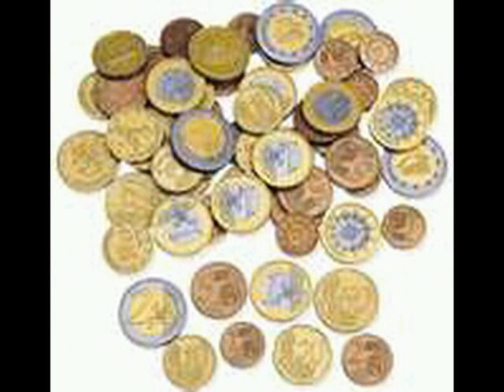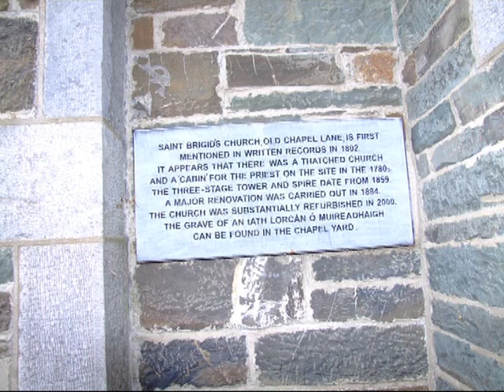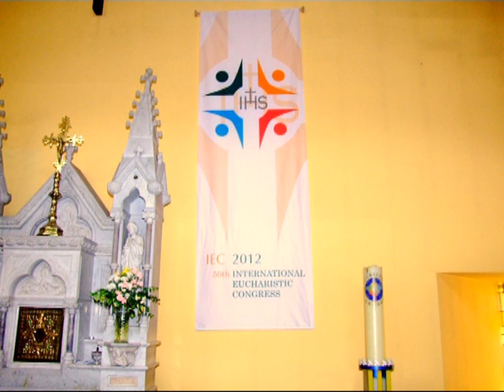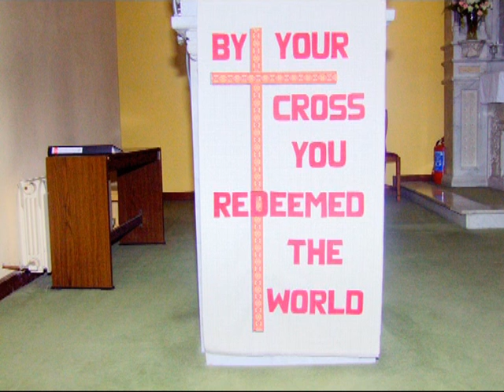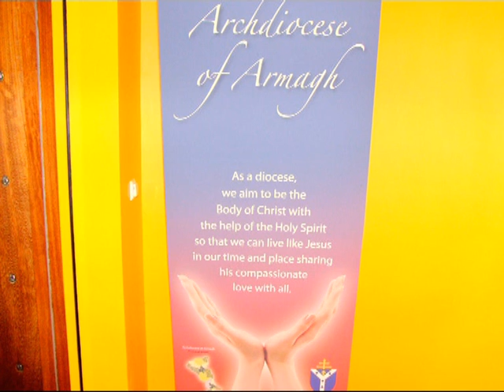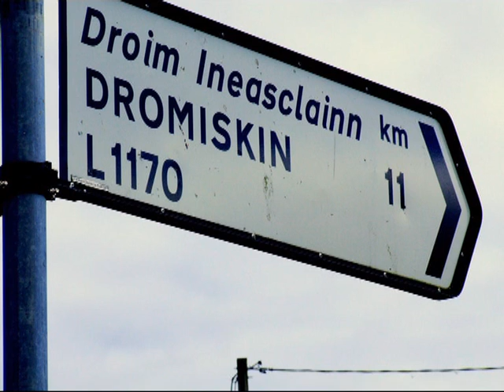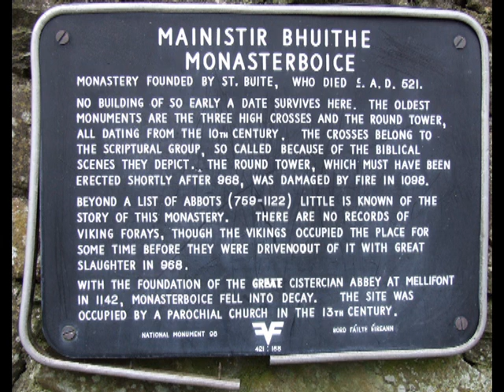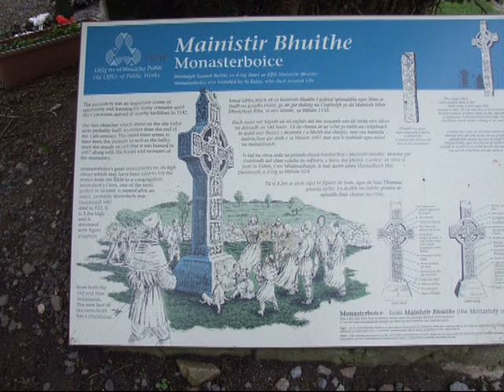PHOTOS 2 FROM 21.5.2012 EIRE!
KNOCKBRIDGE CHURCH, LOBINSTOWN CHURCH, LOUTH CHURCH AND LOUTH VILLAGE, NEWGRANGE FARM ALONG WITH VARIOUS OTHER PHOTOS EIRE!